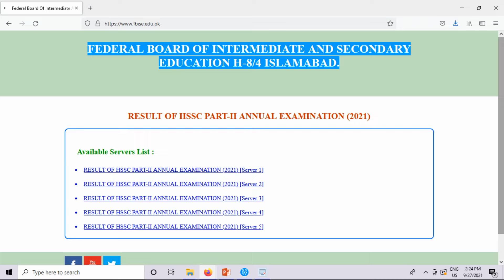Breaking News Intermediate Part 2 Result Announced | How to Check result HSSC II FBISE